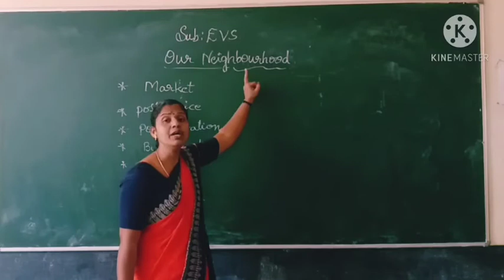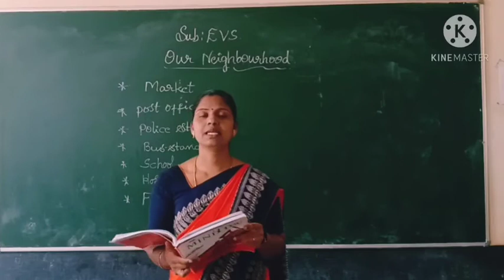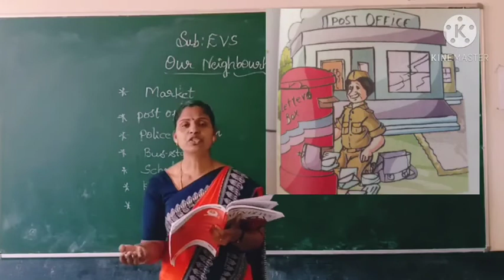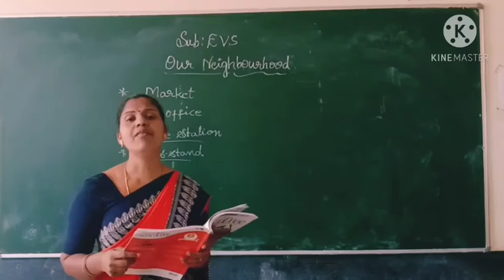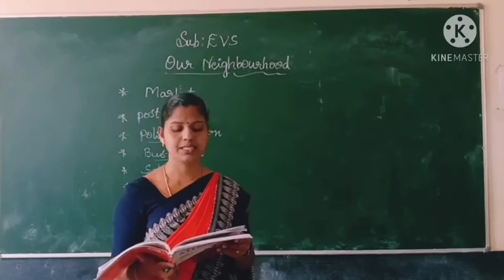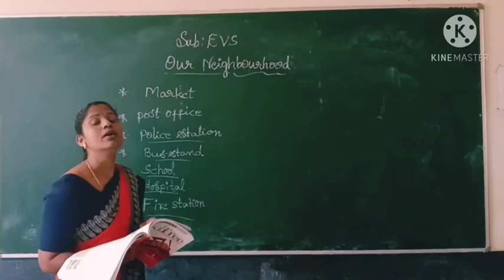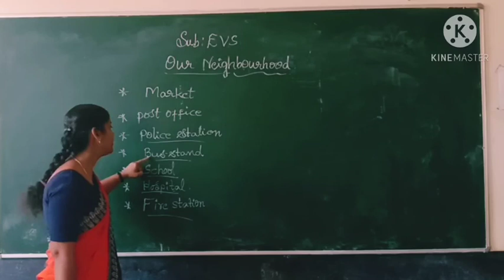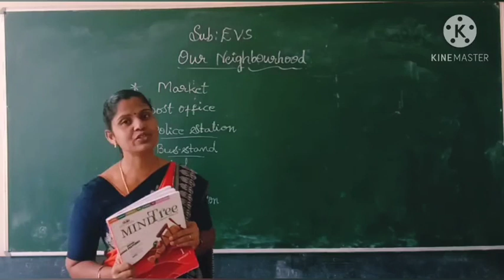St Joseph's central school H D kote-1st std EVS